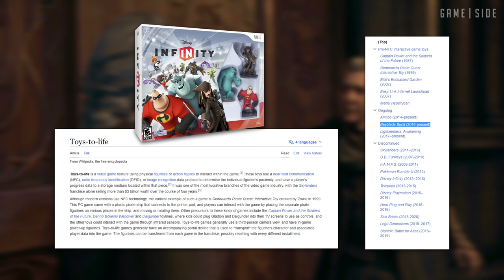Hogwarts Legacy | Breakdown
Was that Ryan George?

0:00 Introduction
0:28 The Developer
2:27 Story
2:41 Getting Started
3:37 The World and NPCs
6:29 Combat, Spells and Talents
9:33 Gear and Consumables
11:45 Exploration
13:11 The Room of Requirement
14:33 Problems, Bugs or Glitches
15:11 Conclusion

Got any ideas we could use for future videos?